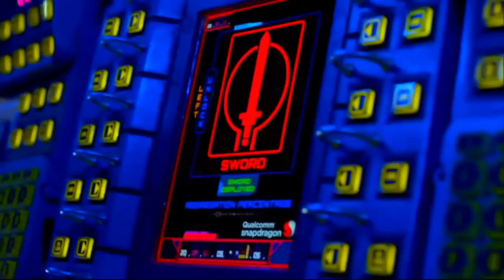O que é Deus Ex Machina ?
Você provavelmente já ouviu a expressão "DEUS EX MACHINA" e, provavelmente, boiou pq não sabia o significado, né?
Seus problemas acabaram!
Vou explicar do que se trata e darei exemplos com filmes populares!
Roteiro: Lucas
Edição: Lucas
Iluminação: Lucas
Som: Lucas
Direção e baliza: Lucas
Você ainda está lendo esse lixo?